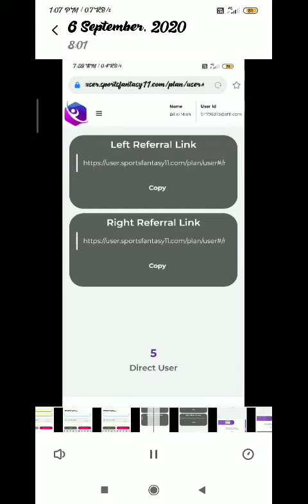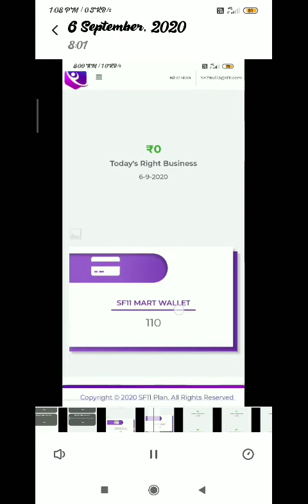Sf11 Saturday day payment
Only Saturday